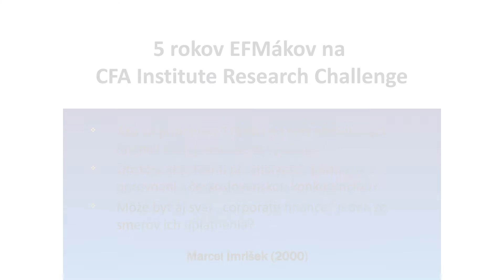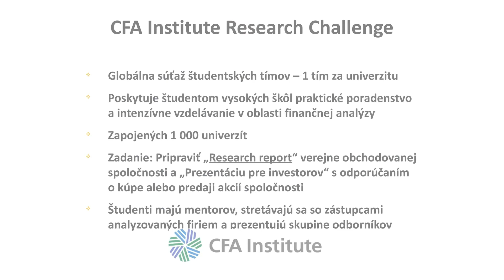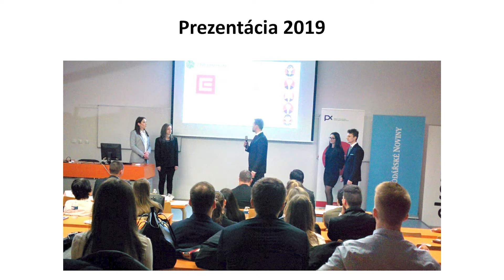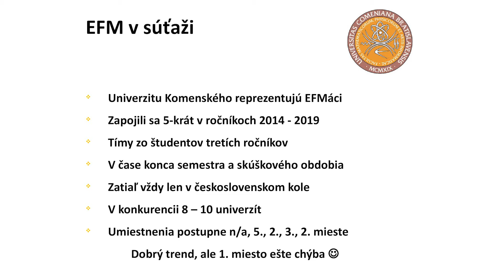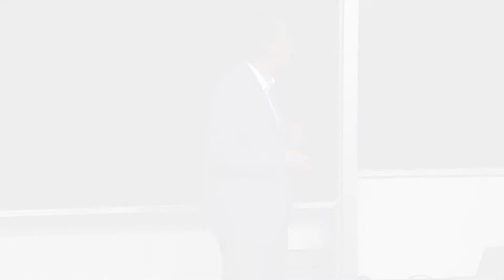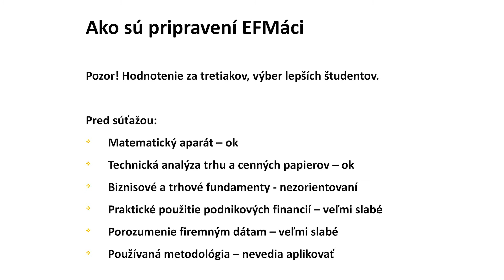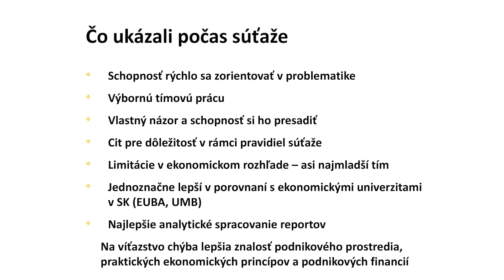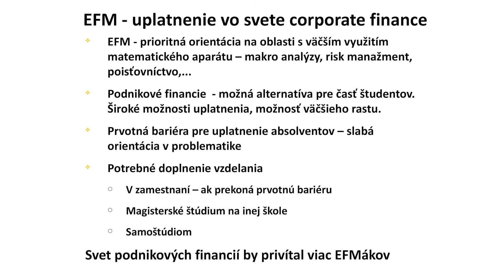Marcel Imrišek - 5 rokov EFMákov na CFA Institute Research Challenge